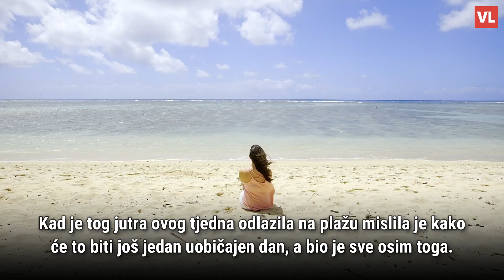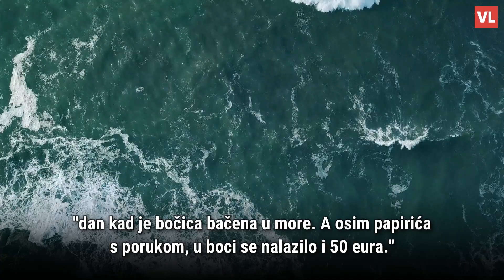Nesvakidašnje u Puli: Nakon kupanja pokupila smeće, a onda je doživjela veliko iznenađenje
I dok mnogi oblače kapute i sanjaju o ljetu koje je završilo, drugi još uvijek mogu uživati u svakodnevnim morskim radostima. Među njima je i Puležanka koja osim svakodnevnog kupanja, priliku koristi da pokupi smeće koje pronađe. No, ovog puta doživjela je pravo, gotovo pa i dobrodošlo iznenađenje.